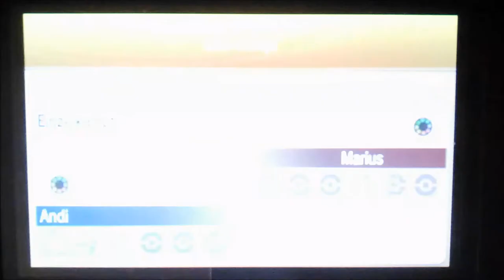"Auftakt für Angie Kerber & Co" Pokémon Monotype-Turnier, Runde 1 [German/Deutsch]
Ein neues Turnier in der Google+ Community "Pokémon Tauschbörse (Deutsch)" - dieses Mal Monotype.
Der erste Kampf wartet!
Ich bestreite die Kämpfe mit einem Normal-Team.
Mal sehen wie weit ich komme...

2. Folgende Items sind verboten:
Altarianit, Gluraknit X, Gengarnit, Kangamanit, Lucarionit, Flunkifernit, Metagrossnit, Zobirisnit, Brutalandanit, Lahmusnit, Nassbrocken, Seelentau, Glattbrocken

3. Die Fähigkeiten Gefühlswippe und Wegsperre sind nicht zugelassen.

4. Fähigkeiten, Items und Attacken, die den eigenen Fluchtwert erhöhen oder die Genauigkeit des Gegners senken sind nicht gestattet.

5. Die Attacken Geofissur, Hornbohrer, Guillotine, Eiseskälte, Angeberei und Staffette dürfen nicht eingesetzt werden.

6. Mehrere Pokémon im Team dürfen nicht dieselbe Nummer im Pokédex haben.

7. Nur ein Pokémon des Gegners darf gleichzeitig eingeschläfert werden. (Pokémon, die der Gegner selbst in Schlaf versetzt, zählen dabei nicht mit.)

8. Mehrere Pokémon im Team dürfen nicht das gleiche Item tragen.

9. Alle Pokémon im Team müssen einen gemeinsamen Typen haben.

10. Das Team darf während des Turniers nicht verändert werden! (Betrifft wirklich alles: Pokémon, Attacken, EVs, Spitznamen, was auch immer!)

11. Gekämpft wird in Einzelkämpfen (6 gegen 6) auf OR/AS, wobei der Level aller Pokémon auf 50 festgesetzt wird.